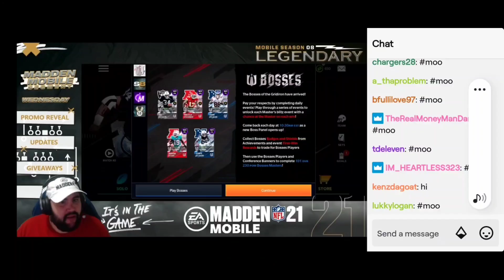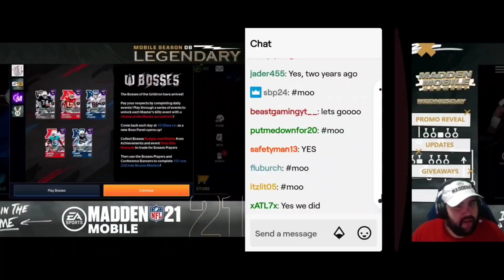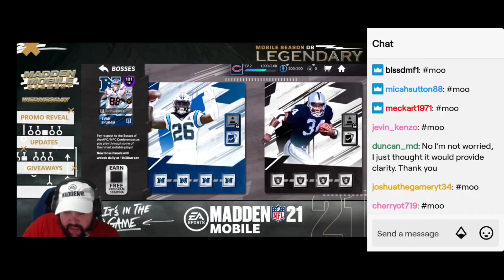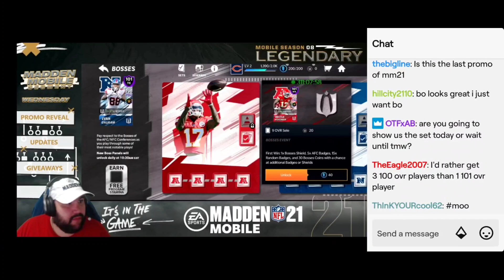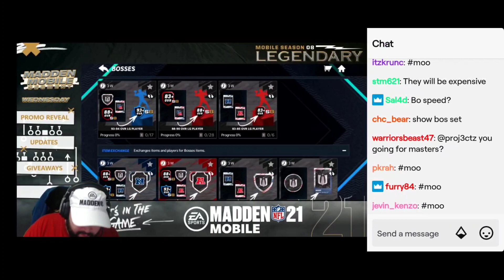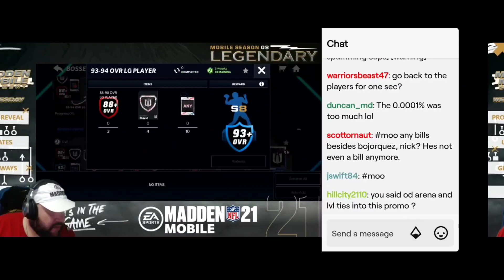New Promo Reveal!! ~BOSSES~ 101 OVR Bosses!!|Madden Mobile 21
New Promo Reveal!! 101 OVR Bosses!!